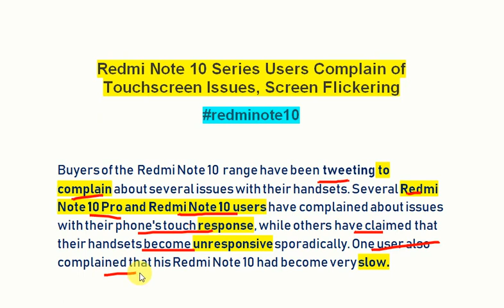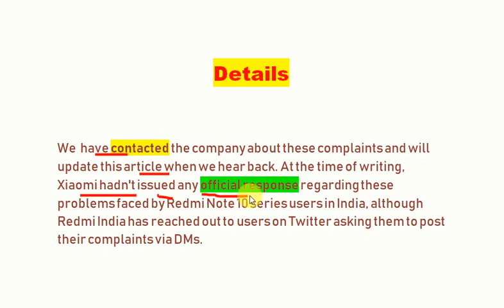Redmi Note 10 Series Users Complain of Touchscreen Issues, Screen Flickering#redminote10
Buyers of the Redmi Note 10 range have been tweeting to complain about several issues with their handsets. Several Redmi Note 10 Pro and Redmi Note 10 users have complained about issues with their phone's touch response, while others have claimed that their handsets become unresponsive sporadically. One user also complained that his Redmi Note 10 had become very slow.

 Most users are facing problems while typing on their units. One user who claims to have got his unit replaced after repeated problems said that the new unit also had the same touch issues. He said that when the service centre was alerted about the repeated issue, he was told to wait for one-two months for a software fix.

Apart from the touch issues, some Redmi Note 10 Pro users are also reporting a screen flickering issue in their handsets. One user said that it is more prominent when the refresh rate is set to 120Hz, while the flickering stops when set to 60Hz. Another user claimed that the issue was more prevalent in dark mode.